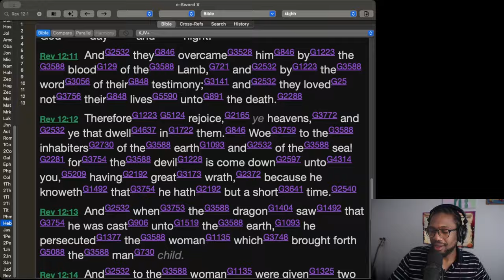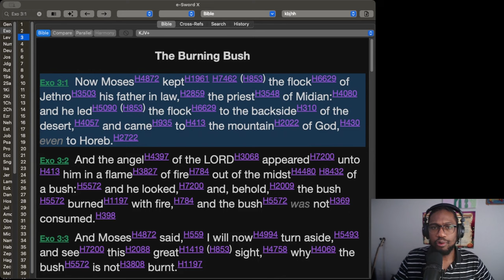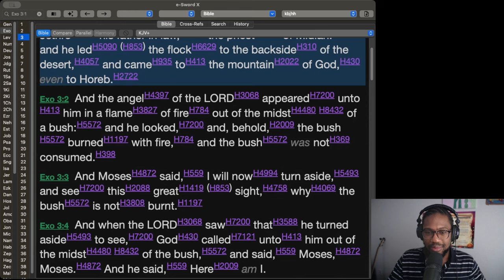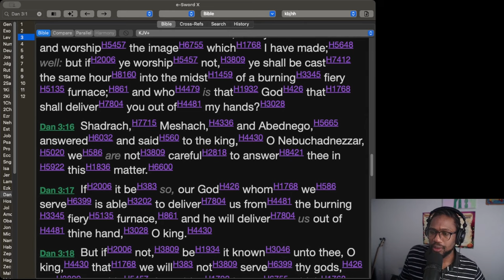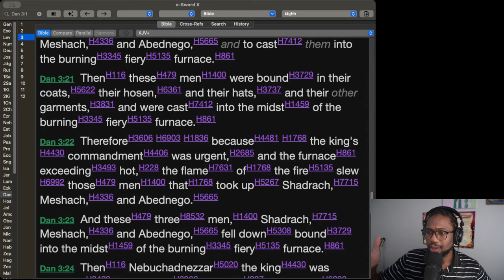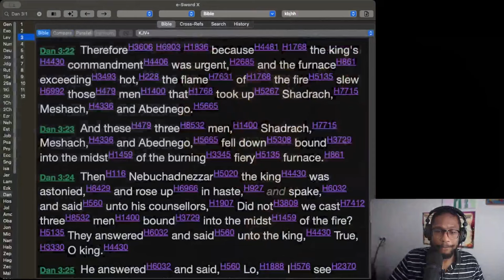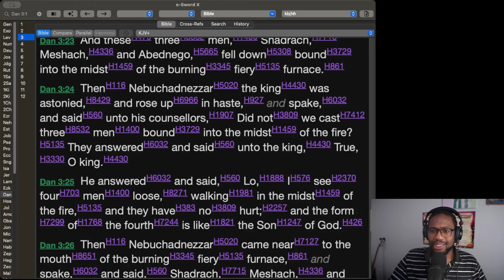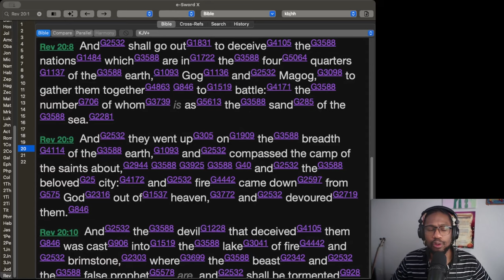Two Options: Either You're Burning Forever with God or Burn Shortly in Hell